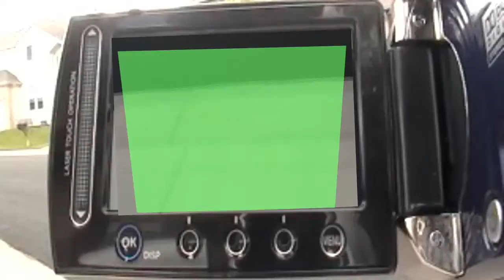Matthew Built a Teleporter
Who ever knew that teleportation and time travel were possible!